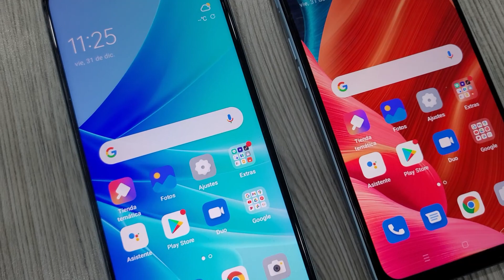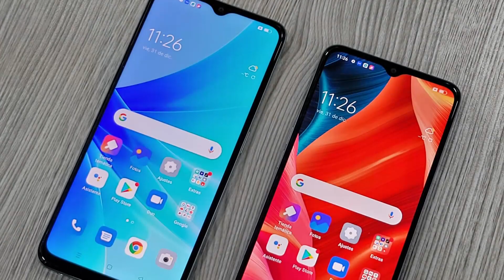Entrevistas T&T | Conociendo los nuevos OPPO A57 y OPPO A77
En entrevistas T&T, alianza informativa entre @technocio y @Tecnogus, hablamos con Juan Maldonado, PR Manager de OPPO Colombia, para conocer de primera mano los nuevos OPPO A57 y OPPO A77, los dos nuevos dispositivos que la firma ha presentado en territorio colombiano.